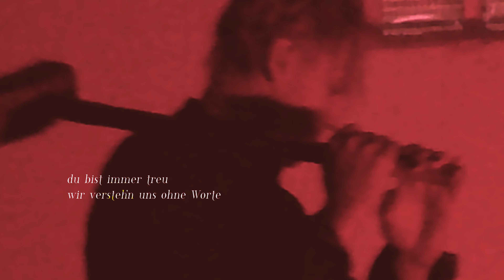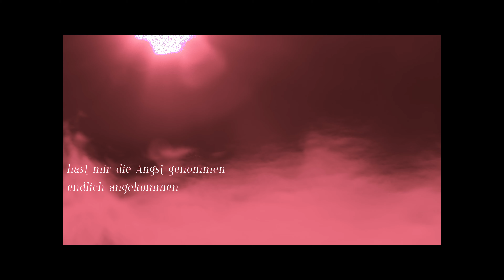MOA - Algorithmus Liebe (Offizielles Video)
Video: MOA

Musik & Text: Lucas Mohr, Tristan Kühn, Dennis Borger
Produktion: Dennis Borger
Mix: David Maria Trapp
Master: Robin Schmidt

Du kennst mich besser als ich
Hast mich noch nie enttäuscht
Jedes dunkle Geheimnis
Jeder schöne Ort
Du bist immer dabei
Du bist immer treu
Wir versteh’n uns ohne Worte

Du zeigst mir den Weg
Sagst mir was ich brauch’
“Da du ... folgst
Gefällt dir vielleicht auch”
Ich schlaf’ neben dir ein
Und wach’ mit dir auf
Hast mir die Angst genommen
Endlich angekommen

Ich bin glücklich und zufrieden
Seit ich den Algorithmus liebe
Muss keine Tränen mehr vergießen
Er gibt mir alles was brauch
Er gibt mich niemals auf

Du bist mein Lexikon
Mein Therapeut
Mein Arzt und mein Anwalt
Mein bester Freund
Mein Philosoph
Meine Wirklichkeit
Ohne dich bin ich verloren

Du bist so komplex (und)
Du machst mich komplett (und)
Du warst mein Reset
Endlich angekommen

Endlich angekommen